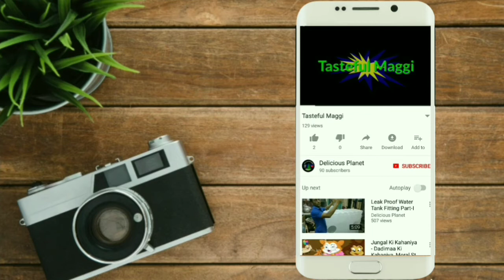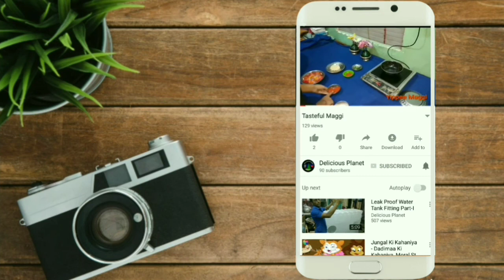Leak Proof Water Tank Fitting (Part-I to Part-IV)